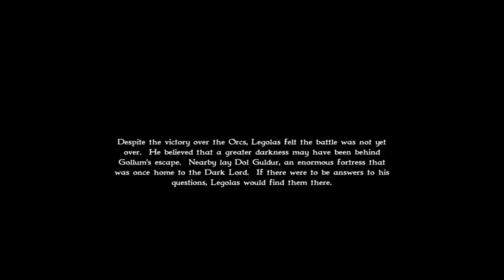Orcs in Mirkwood - Lord of the rings war of the ring